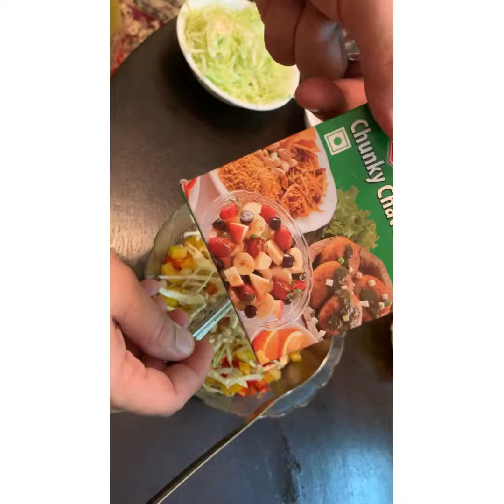HEALTHY PANEER SALAD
Paneer
Yellow Pepper
Red Pepper
Green Pepper
Cucumber
Onion
1 tsp lemon juice
Sprinkle some black pepper
Chat Masala
Mix it well
Then its Ready🌹